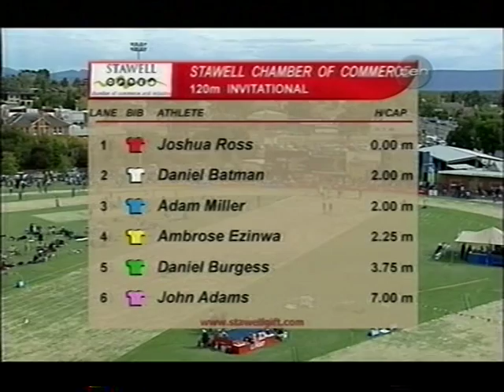VTS 10 1